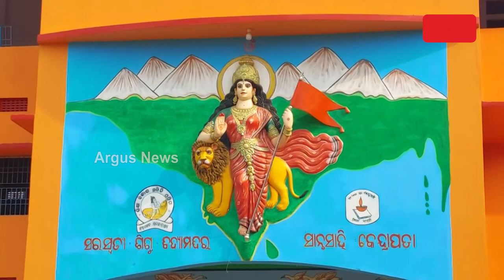ରାଷ୍ଟ୍ରୀୟ ସ୍ୱୟଂ ସେବକ ସଂଘ ପଥ ସଞ୍ଚଳନ ସମାପନ || RSS Path Sanchalan || Kendrapara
ସମାପନ ହେଲା କେନ୍ଦ୍ରାପଡା ରାଷ୍ଟ୍ରୀୟ ସ୍ୱୟଂ ସେବକ ସଂଘ ପଥ ସଞ୍ଚଳନ କାର୍ଯ୍ୟକ୍ରମ। କେନ୍ଦ୍ରାପଡା ସ୍ଥିତ ସରସ୍ବତୀ ଶିଶୁ ବିଦ୍ୟା ମନ୍ଦିର ନିକଟରୁ ଏକ ବିଶାଳ ଶୋଭାଯାତ୍ରା ବାହାରି "ଗିରିଶ ଫିଲ୍ଡ" ରେ ପହଞ୍ଚିଥିଲେ 50 ରୁ ଊର୍ଦ୍ଧ୍ଵ ସ୍ୱୟଂ ସେବକ ।